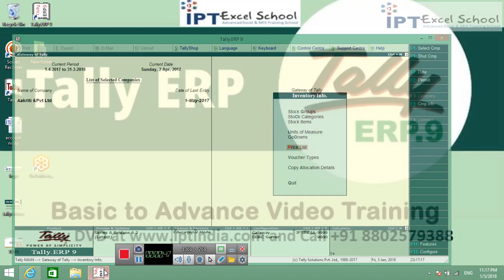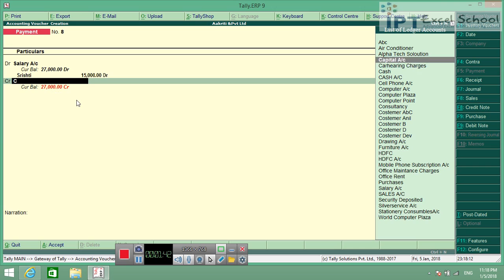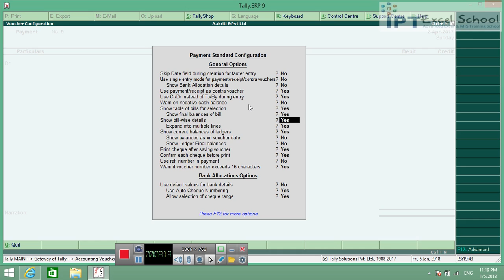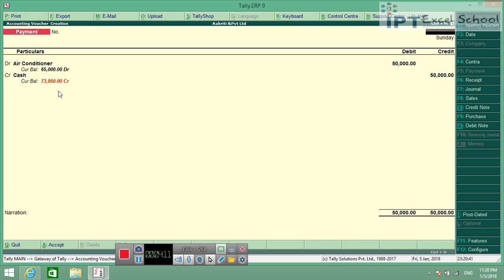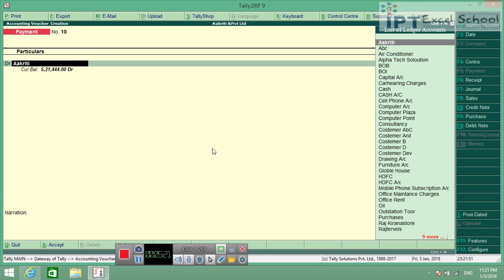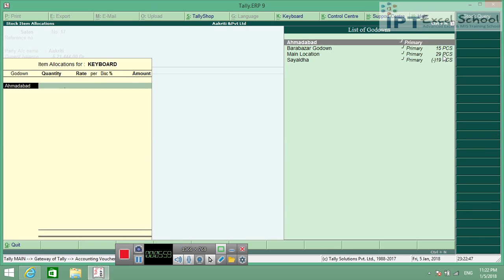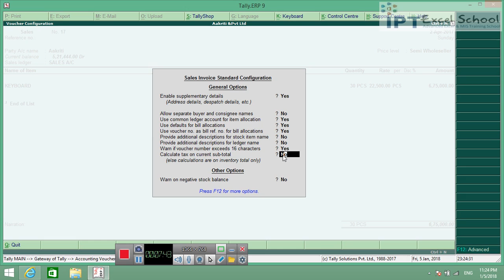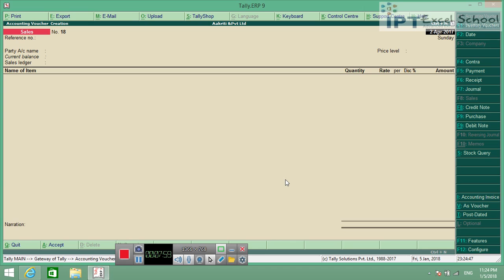55 knoladge of negative cash and stock